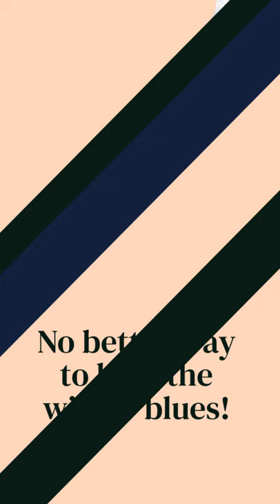Travel Vlog: First time in St. John's US Virgin Islands Recap (New Year's Eve 12/31/21)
We decided to experience St. John's Island on New Year's Eve not only because we had never been but this was a way for us to send out a special love you to my brother in law John who passed away on Nov 15, 2021.  This was his vacation that he had planned for my sister and nephew.  We wanted to do something special for him and we know he was with us the whole time.  I know for a fact that he would have been so happy to know that I jumped on a plane at the last minute to join them.  This day was for him!

Follow☕@sherisdreamcatcher
Follow 🌈@envisiondreamstyle